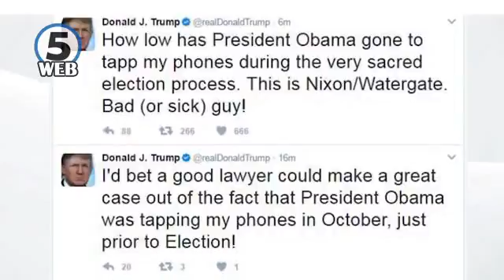Трамп: По наредба на Обама сум прислушуван